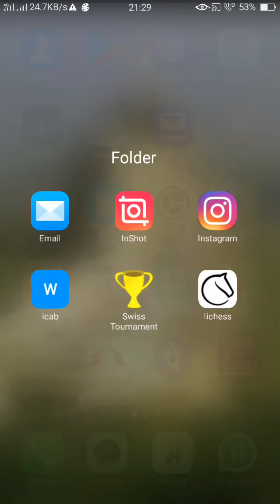Polish opening outflanck variation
B4 Attack